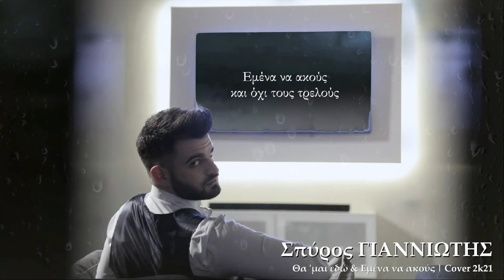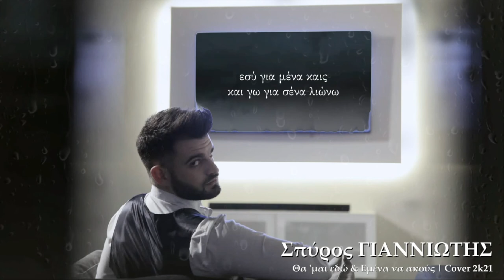Σπύρος Γιαννιώτης - Medley 2k21 - Θα 'μαι εδώ - Εμένα να ακούς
Ωmega production ©
Σπύρος Γιαννιώτης - Medley 2021

Θα 'μαι εδώ
1η εκτέλεση: Κωνσταντίνος Αργυρός
Μουσική: Λευτέρης Κιντάτος- Κωνσταντίνος Αργυρός
Στίχοι: Βασίλης Γιαννόπουλος- Λευτέρης Κιντάτος

Εμένα να ακούς
1η εκτέλεση: Νίκος Οικονομόπουλος
Μουσική: Χρήστος Σαντικάι
Στίχοι: Γρηγόρης Βαξαβανέλης

Παραγωγή/ενορχήστρωση: Γεώργιος Σερέμετακης
Exceptional mastering: Κίμων Πολλάτος
Video production: PG_productions - Παναγιώτης Γιαννιώτης

Τα δικαιώματα ανήκουν στους δημιουργούς
Το παρόν χρησιμοποιείται αποκλειστικά για σκοπούς ψυχαγωγίας.

0:00 Θα 'μαι εδώ
1:09 Εμένα να ακούς